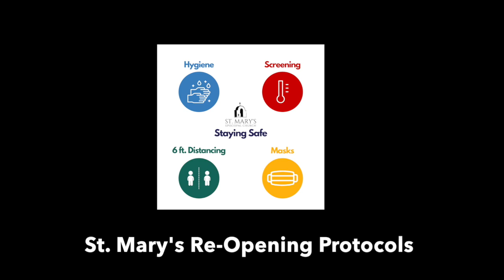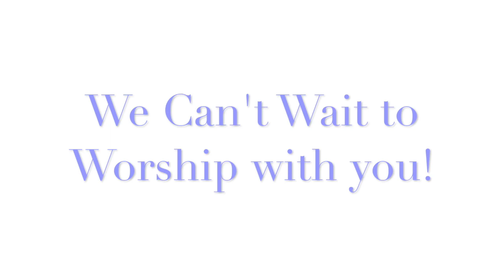SMC RE-ENTRY VIDEO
This video is about SMC RE-ENTRY VIDEO the first parish in the Southeast Florida Episcopal Diocese approved to re-open.